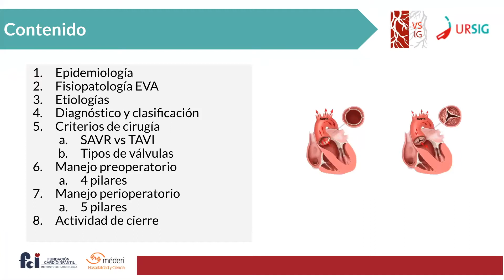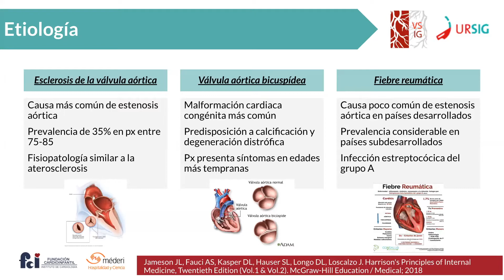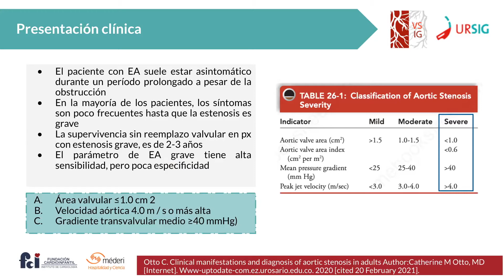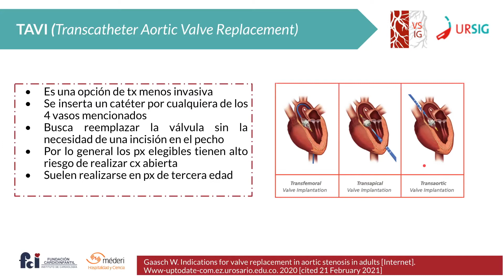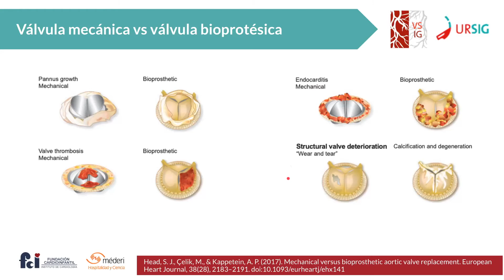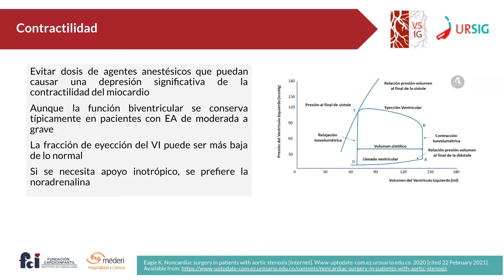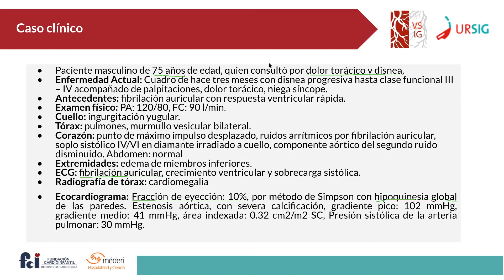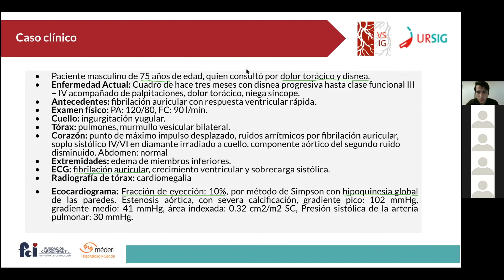Estenosis Valvular Aórtica (Manejo Perioperatorio)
¡Tercera charla del módulo de Cirugía Cardiovascular del Eje Académico!